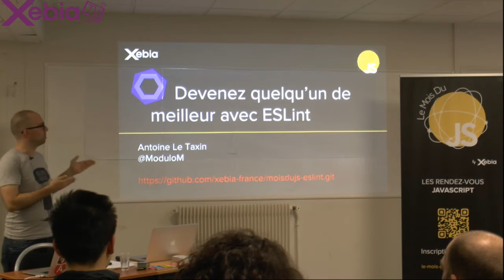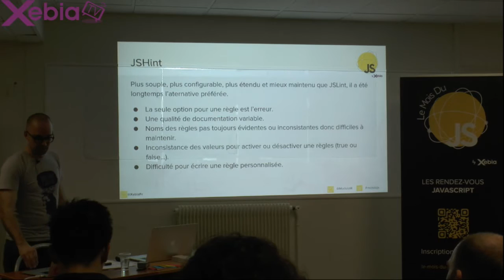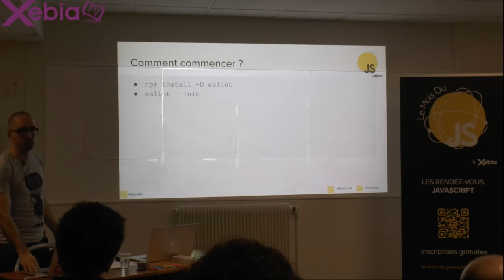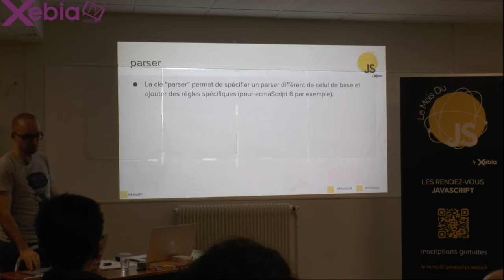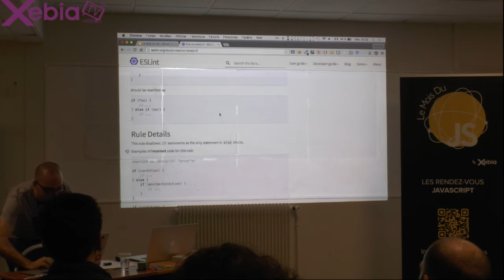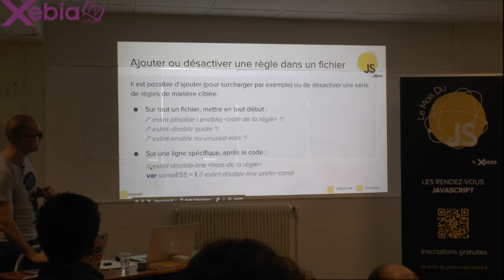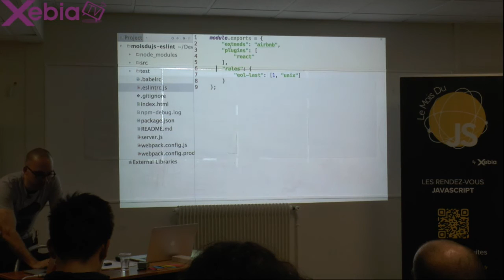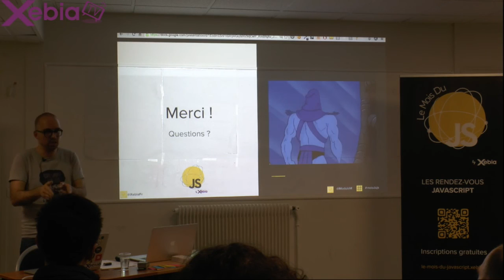Le mois du JS - Devenez quelqu'un de meilleur avec ESLint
Le JavaScript d’aujourd’hui s’écrit avec les langages de demain. Code trop flou, trop copieux, surtout trop spaghetti. Venez consolider votre stack, transcompiler et monter une pyramide des tests avec nous !